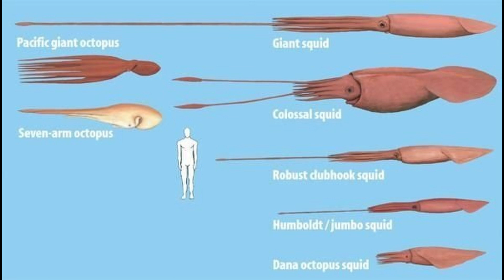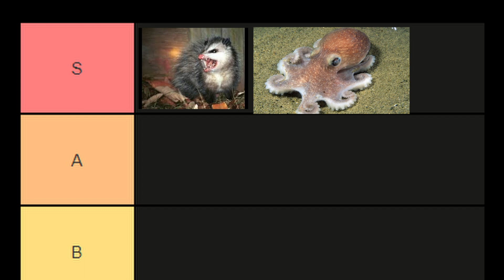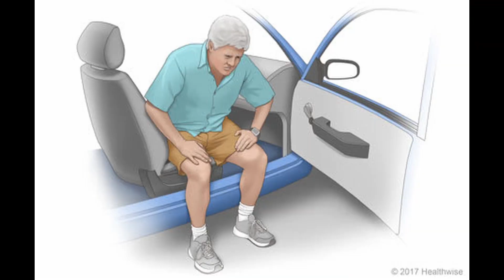TanPants Short - Roadkill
This show is made possible by our legendary patrons:
⭐ Seth Rosgaard
⭐ thebigtine
⭐ navanjr
⭐ gilstronkulous
⭐ Purplebutterfly